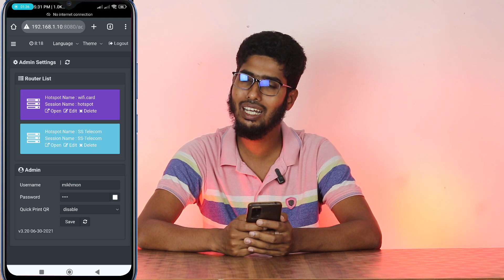মিখমন সার্ভার এখন মোবাইলে | Mikhmon server now in mobile | SS Telecom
মিখমন সার্ভার এখন মোবাইলে
Mikhmon server now in mobile
মিখমন সার্ভার মোবাইলে | SS Telecom

সব চেয়ে কম দামে ভালো মানের রাউটার ও গ্যাজেট
নিতে যোগাযোগ আমাদের সাথে করুন ,

👔   SS Telecom
📍    এস, এস, টেলিকম
        শরনখোলা বাজার,
        শরনখোলা, বাগেরহাট।